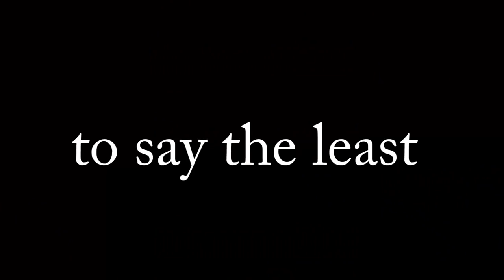Vegito and the magic lamp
i need help. Dragon Ball Legends 1st Year Anniversary is sooo close!! May 31st to be exact and i am hypee! Super Vegito, Goku Blue and Vegeta Blue here i come!!

just a quick video until the Anniversary drops.

- Monkey 🐒